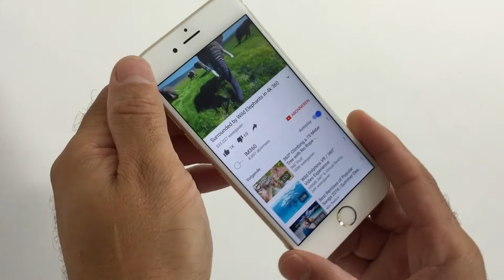VR i Evoque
VR-i EVOQUE klein in formaat, groot in prestatie!